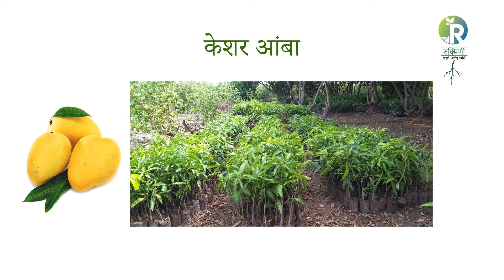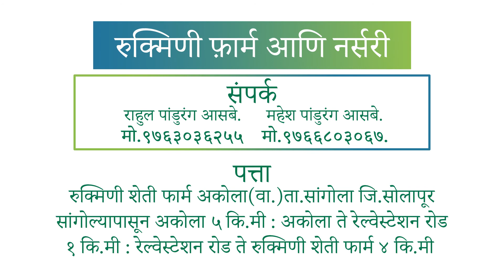रुक्मिणी फार्म आणि नर्सरी l फळझाडे l फुलझाडे l खात्रीशीर रोपे l प्रत्यक्ष मार्गदर्शन l 9763036255 l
रुक्मिणी शेती फार्म आणि नर्सरी मधे सर्व प्रकारची फळबाग प्रत्यक्ष लागवड तसेच मार्गदर्शन आणि खात्रीशीर रोपे मिळतील.

रुक्मिणी  फार्म आणि नर्सरी च्या खालील विविध पेजला नक्की फोल्लो करा:
follow rukmini farm & nursery on :